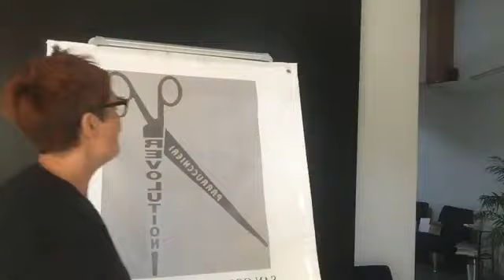video parrucchieri Revolution